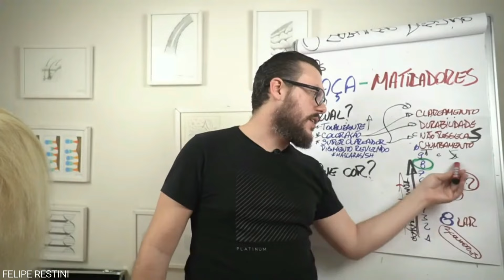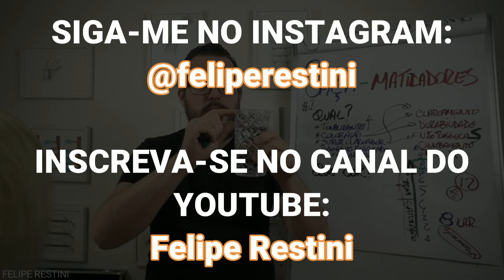SUPERCLAREADOR NÃO TIRA O LARANJA DA CLIENTE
Entenda por que os pigmentos do superclareador não conseguem neutralizar o laranja.